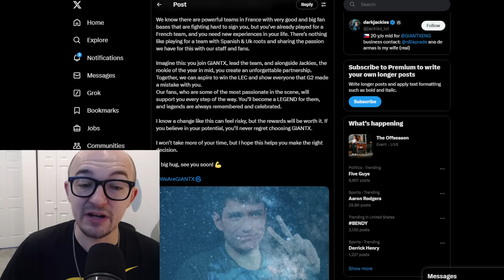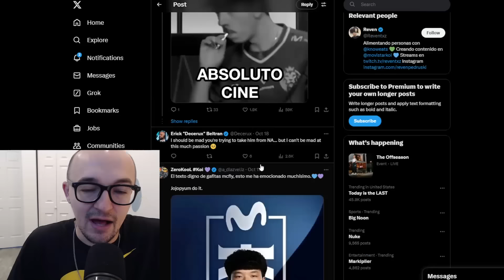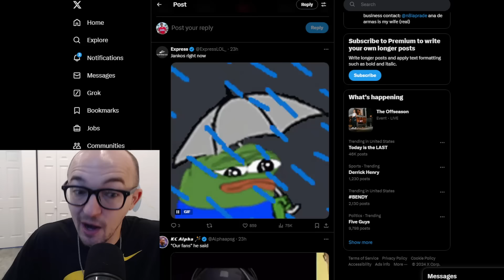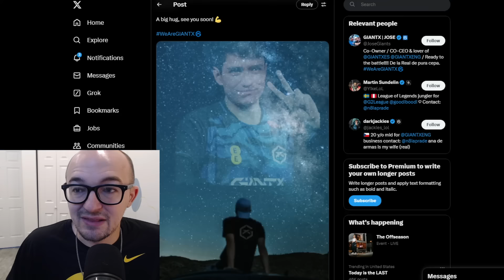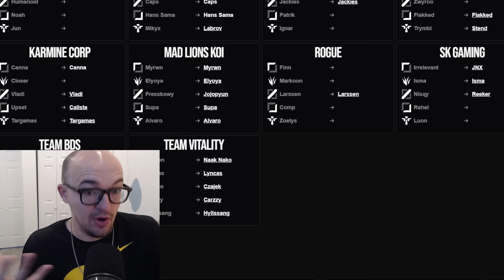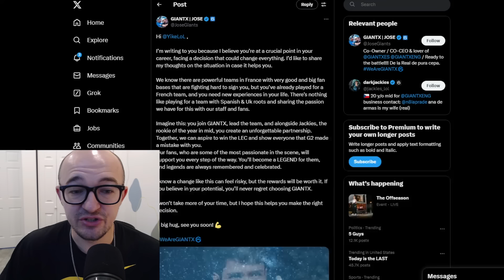WHERE IS YIKE GOING?? 🤔